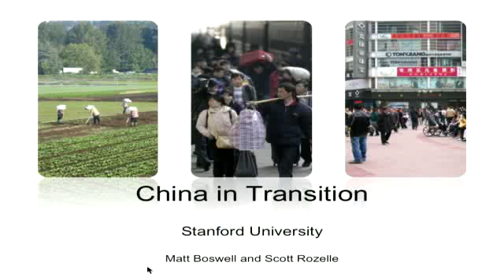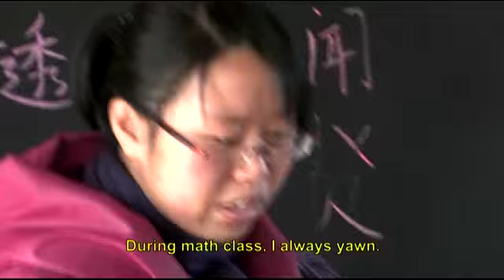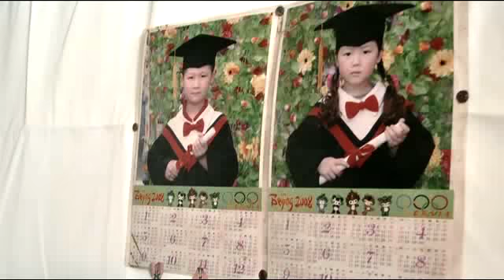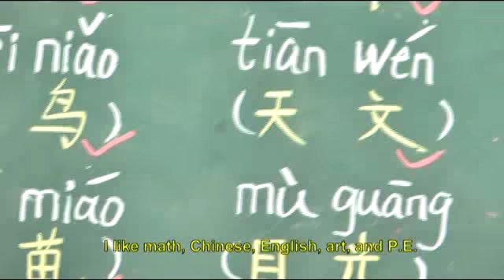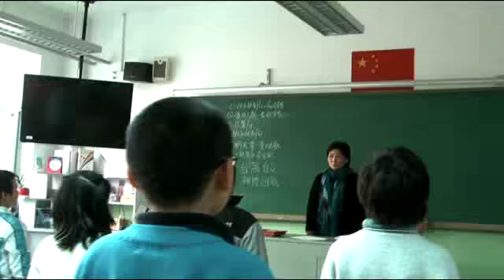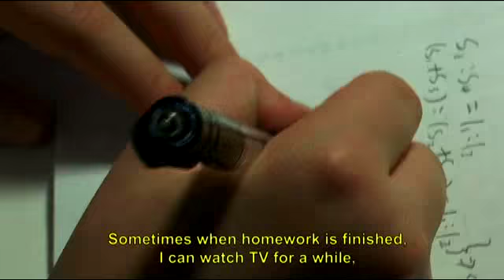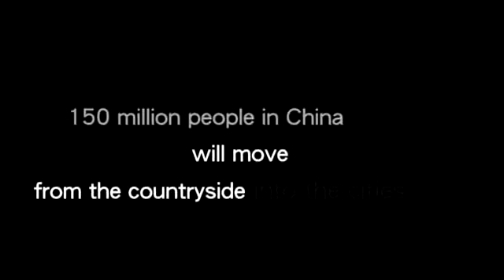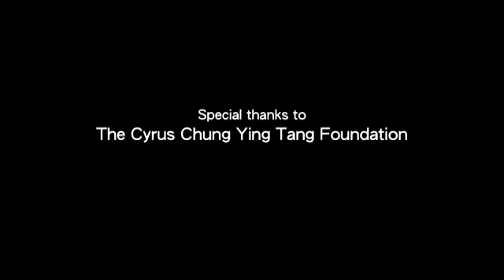China in Transition - Rural and Urban Disparity - Scott Rozelle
1990 Institute "China's Growing Global Impact" Summer Teachers Workshop Series - August 2013 on the theme of "China in Transition - Social and Political Issues".  Part 2 of Prof. Rozelle's presentation on "China in Transition"